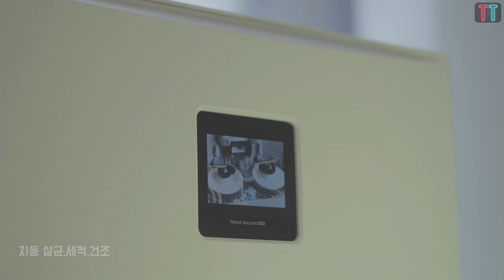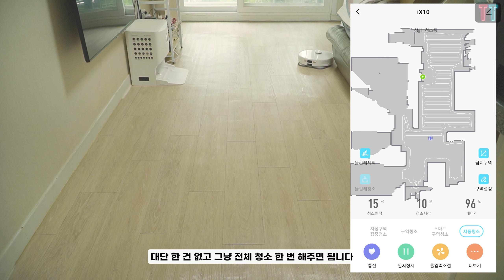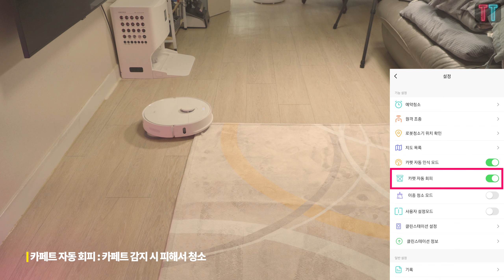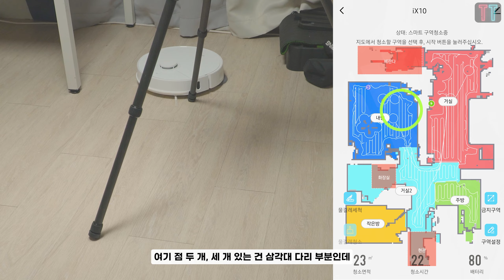100만원 이하 로봇청소기 강추! 아이닉 iX10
이 가격대 깡패가 아닐까 합니다

🟠inic 아이닉 iX10
✔자동 청소,충전,세척,건조,살균
✔LDS,TOF,충돌방지,낙하방지,카페트감지센서
✔BLDC모터, 5000Pa 흡입력, 5200mAh 배터리
✔전용앱 지원

✔아이닉에서 제품을 제공받아 제작되었습니다

위 링크로 쿠팡을 이용하면 저에게 일정액의 수수료가 지급되며 채널 운영에 큰 도움이 됩니다!

✅My gear
Desktop : 5800X, Ram 32G, RTX2070S
Laptop : i7-10710U, Ram 16G, GTX1650
Camera : Sony a6400(SELP18105, SELP1560, SEL35F18, Sigma 1614)
Slider : YC Onion HotDog3 Motorized
IR Camera : i3system TE-SQ1

[타임스탬프]
0:00 인트로
0:36 디자인
1:05 브러쉬 물걸레
2:46 초기 맵핑
3:18 먼지통 비우기
3:37 밀가루 청소
4:00 물걸레 청소
4:42 청소 시간
5:13 낙하 방지
5:29 등판 능력
5:55 4in1클린스테이션
7:42 장애물 회피

[Copyright]
[Copyright]
Song: Infraction - Reykjavik

[Reference]